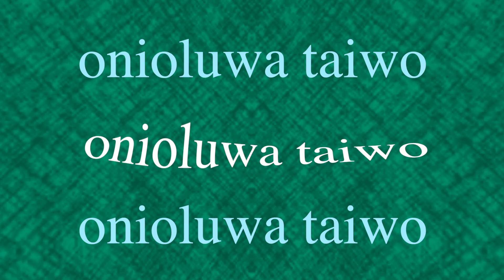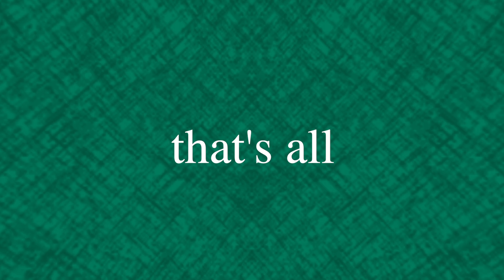struggling third year acting students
the stress of third year incoming